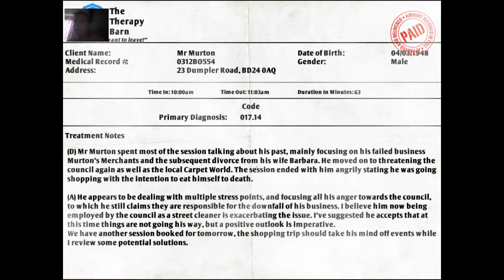Sunny side up bread:I am bread #1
Today I Play I am bread